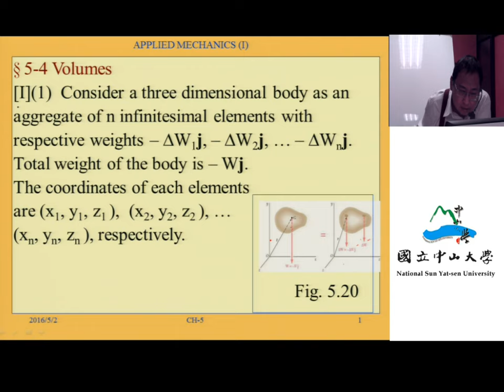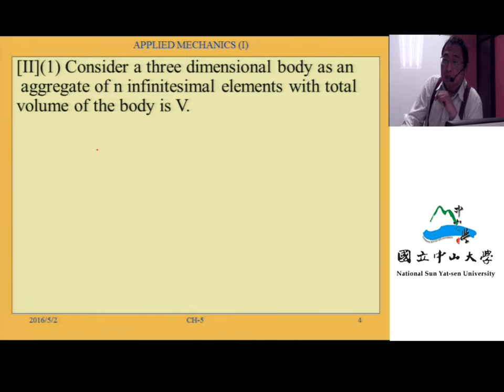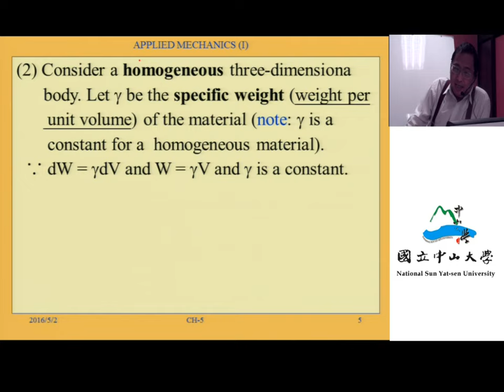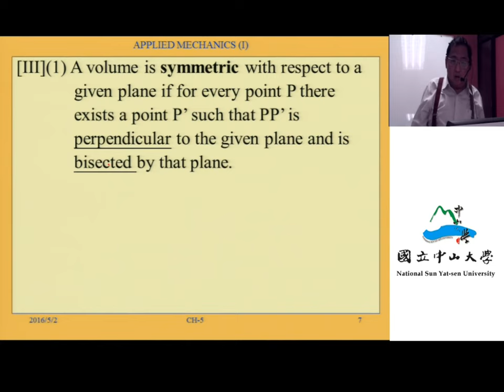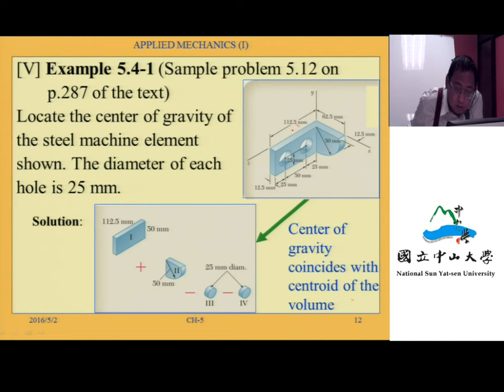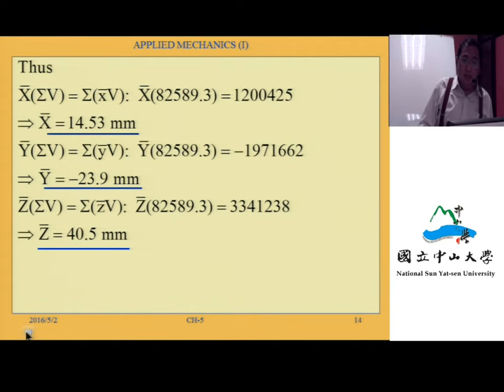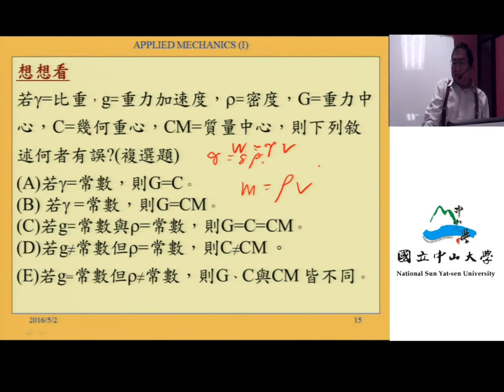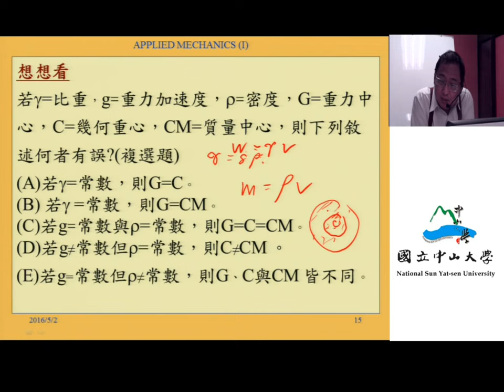應用力學（一）103 ch5 4